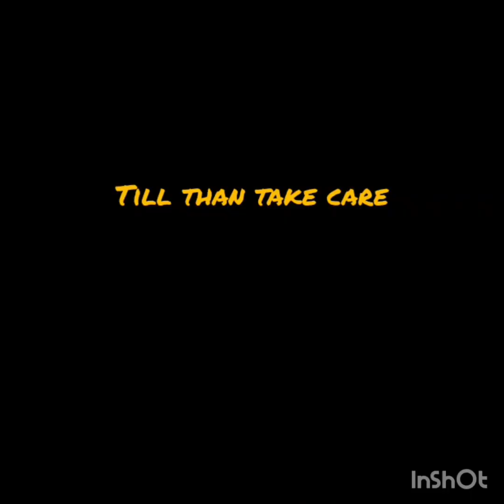ROBLOX flag war play with my friend op